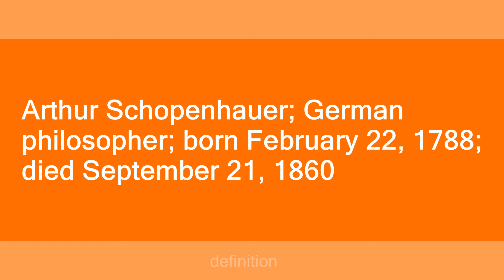Schopenhauer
Slang flashcards: